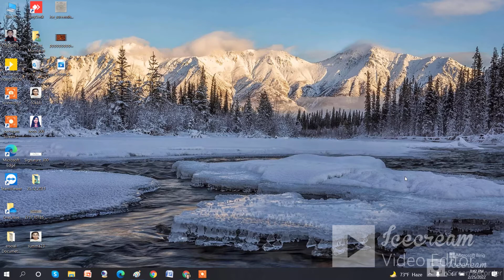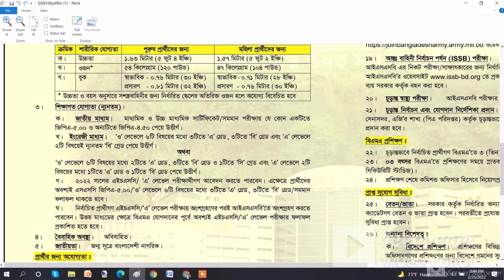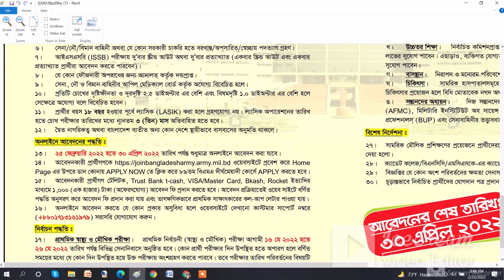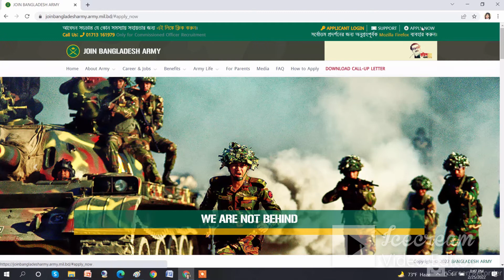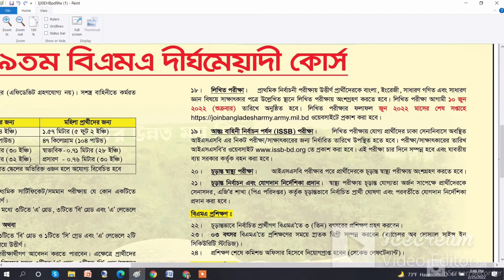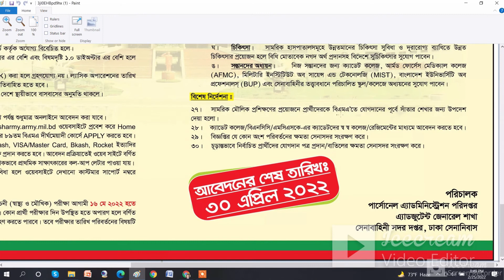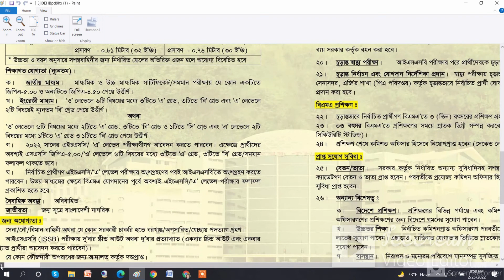বাংলাদেশ সেনাবাহিনী নিয়োগ বিজ্ঞপ্তি- ২০২২।। Bangladesh Army Job Circular -2022..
বাংলাদেশ সেনাবাহিনী নিয়োগ বিজ্ঞপ্তি- ২০২২।। Bangladesh Army Job Circular -2022..a to z আলোচনা।।

Bangladesh Army has been published a job circular on their website..So all information regarding Bangladesh Army recruitment can be checked from Bangladesh Army official recruitment website

89th BMA Long Course Circular 2022

JOB CIRCULAR :::::

Company Name: Bangladesh Army
Job Category : Govt.job
Gender: Both males and females
Job location : Anywhere in Bangladesh
Educational qualification : SSC/HSC/Graduate
Application fee: BDT. 1,000/
Application start: 25 February 2022
Last date: 30 April 2022

Online Application link: joinbangladesharmy.army.mil.bd

MSB Study channel

contentcreator by Barsha
voice by Barsha